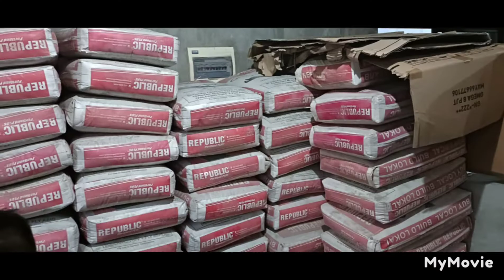CALAMBA PARK RESIDENCES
calamba park Residences makiling calamba city
# LINNEA MODEL HOUSE UNIT
1st & 2nd Day of works
house Layout
columns reinforcement
columns foundation 1.1meters*80cm, 80*30cm

HABLA CONSTRUCTION fb page
LIARO HABLA messenger account